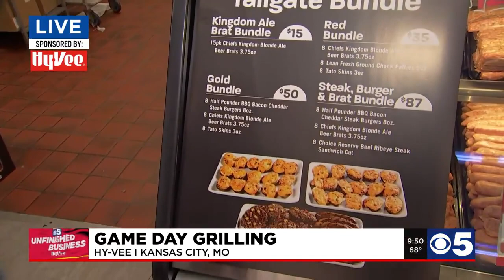Get grilling on game day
Bill Hurrelbrink is at Hy-Vee checking out the must-have menu items for grilling and game watching.